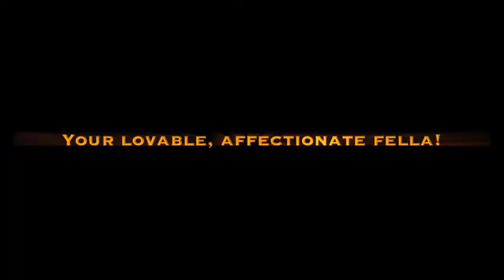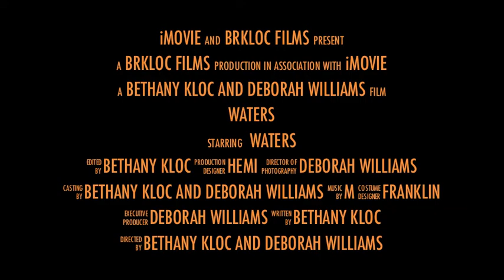Meet WATERS a Domestic Shorthair currently available for adoption at Petango.com! 3/10/2011 2:41:51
Hi! My name is Waters. I'm a very loving little boy who enjoys being pet and rubbed. If you are looking for a close companion then look no further as I would gladly stay by your side. Of course if you step on my tail or trip over me I may run away but what can you expect? Come meet me today and we can all live happily ever after!